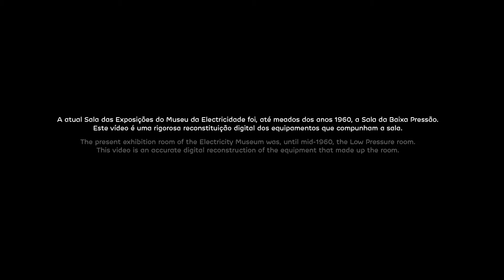Central Tejo II - Virtual Tour - The Height of Low Pressure (1928-1936)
The need to build a new power station to satisfy the growing demand for electricity, and the precarious conditions under which the original Tejo Power Station was operating, led in 1914 to the construction of new buildings and the installation of more efficient machinery.
The project included several manufacturing bodies: two longitudinal naves covered on both sides, each one to accommodate six Babcock & Wilcox low pressure boilers; one machinery room with a capacity for two German AEG 8 MW turbo-alternators; as well as a smaller control and substation building. This was a time of growth and modernization, which started with the installation of eleven low pressure boilers and only ended in 1951, once the 4th high pressure boiler was installed, making up a total of 15 boilers operating at the station.
For two decades, which was the production period of ‘low pressure steam’ (16 bar and 350º C), the Station underwent successive expansions of power output up to the peak of 50 MW.

Copyright @ EDP Foundation